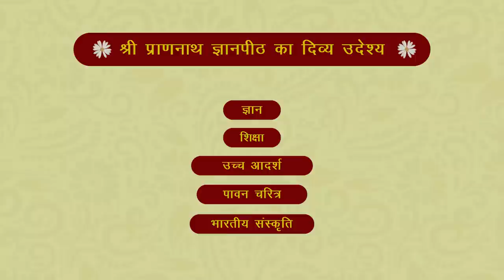श्रावण मास की श्री बीतक | दिवस- 27 | वक्ता- आचार्य अशोक जी - SPJIN